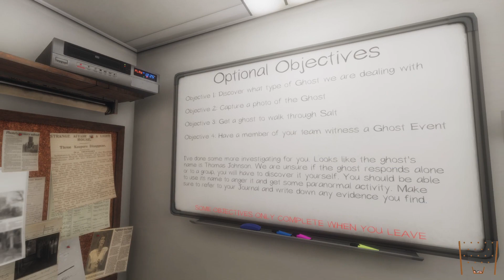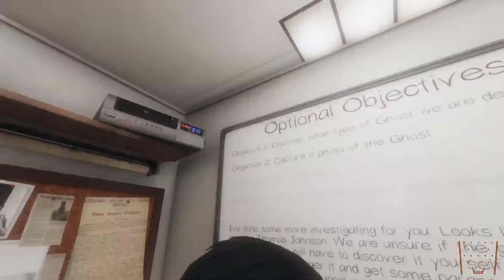Ghost Raw Dog 89 - Rix plays Phasmophobia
Bustin' bustin' bustin' bustin' bustin' bustin' bustin' bustin' bustin' bustin' bustin' bustin' bustin' bustin' bustin' bustin' bustin' bustin' bustin' bustin' bustin' bustin' bustin' bustin' bustin' bustin' bustin' bustin'.

Wanna hang out?